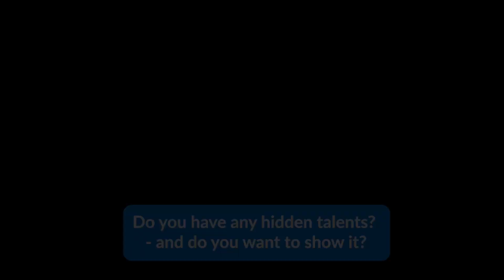Loh Kean Yew: - I know some bad Danish words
Altid søde og smilende Loh Kean Yew svarede på lidt mere utraditionelle spørgsmål, da vi talte med ham i Mixed Zone efter Lohs første træning i Royal Arena.

Blandt andet om han kan nogle danske ord, og om han har nogle skjulte talenter?